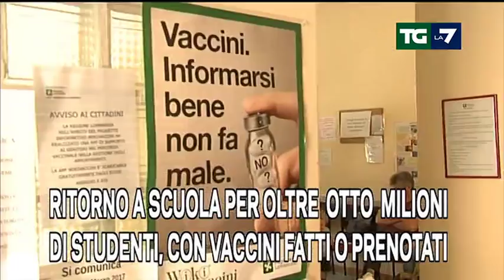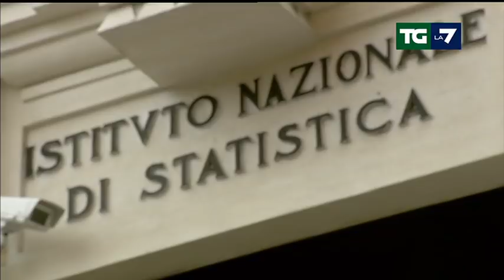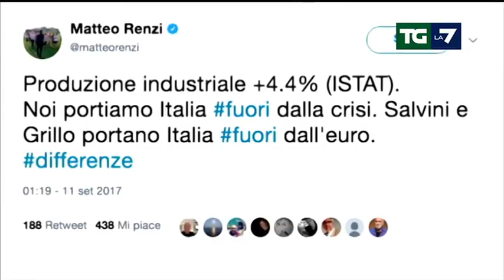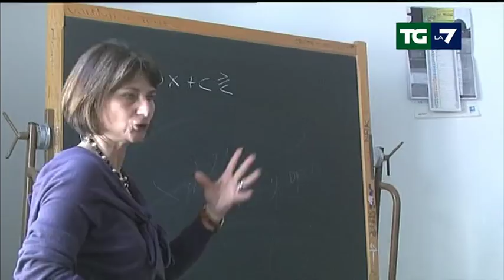Edizione delle ore 13.30 del 11/09/2017